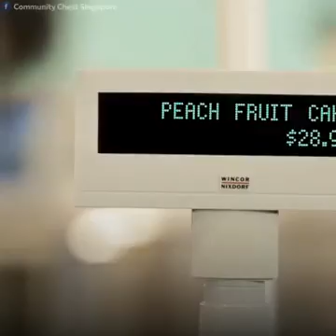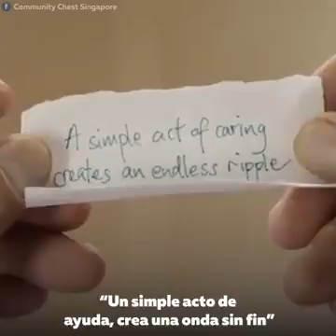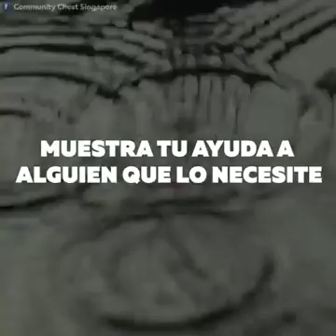Un ejemplo especial